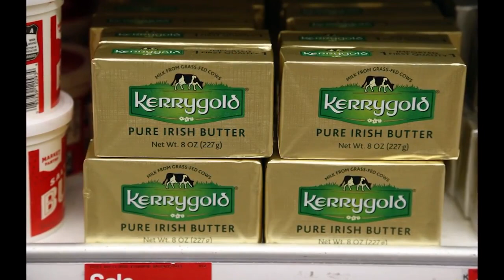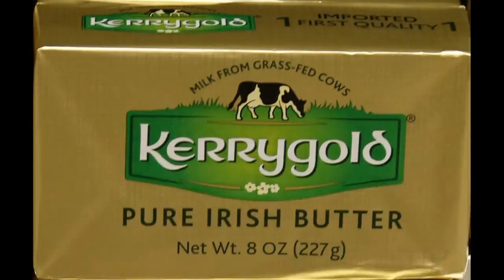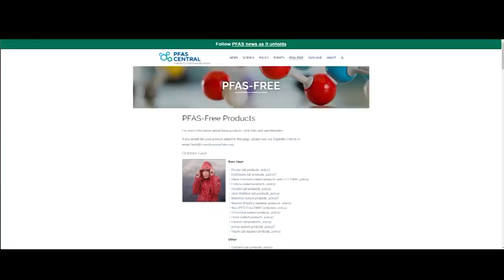Popular butter missing from store shelves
Health Reporter Stephanie Stahl reports.